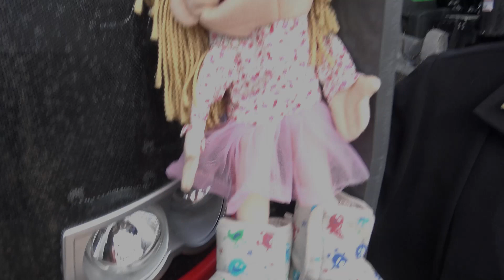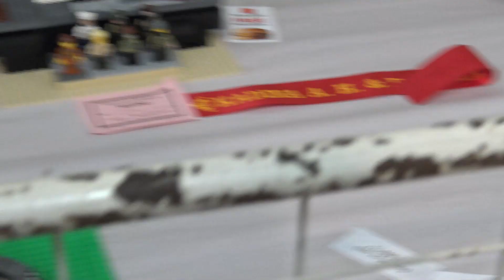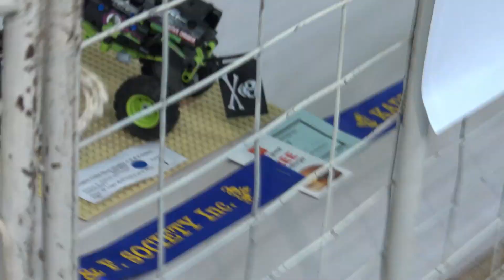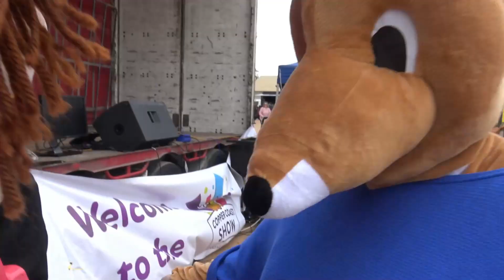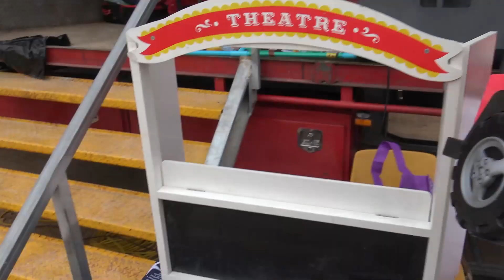Some Highlights of the CopperCoastShow with ScottyandMatilda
Scotty and Matilda take a walk through the CopperCoastShow at Kadina
Some interesting things to see.
God Bless.